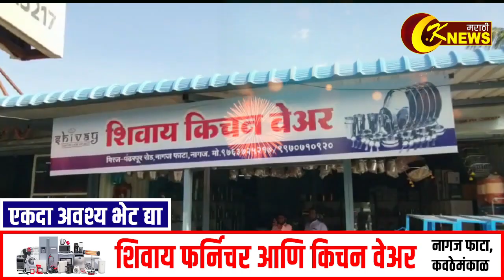जत तालुक्यातील बाज येथे भावानेच केली भावाची फसवणूक आणि तब्बल कॅनलचे मारला 25 लाखांचा गंडा